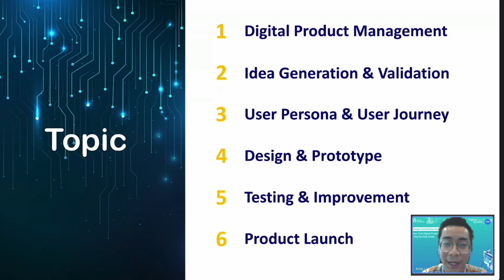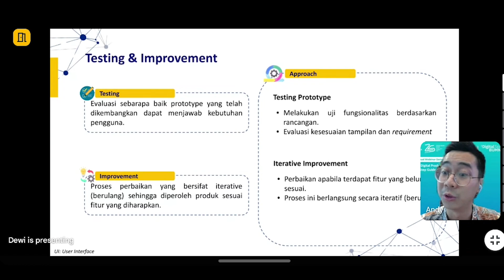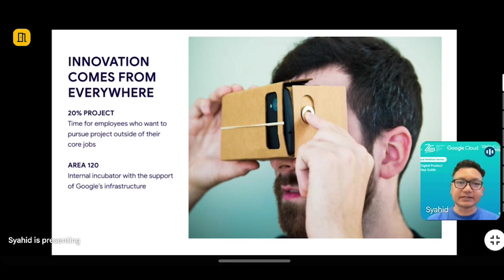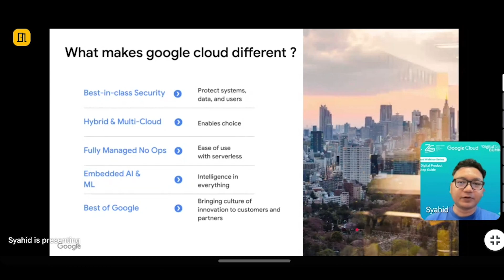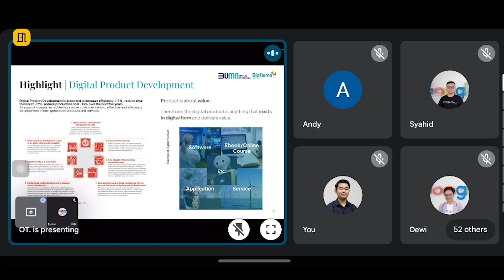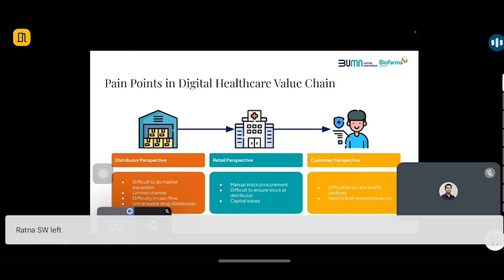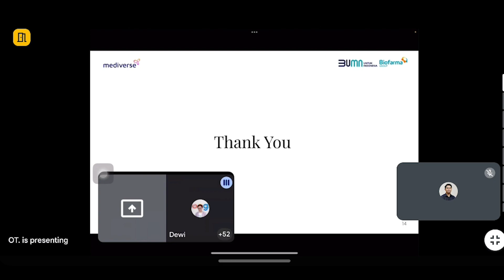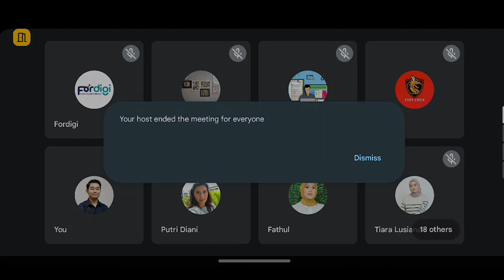Build Your First Digital Product: A Step-By-Step Guide